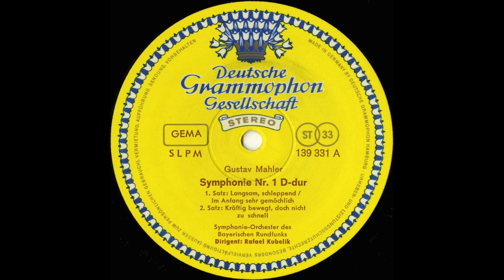Silent Tone Record/Mahler:Symphony No.1"Titan"/Kubelík,Bavarian Radio So. 139 331 SLPM 古典音乐 黑胶唱片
マーラー(Mahler,马勒):交響曲(Symphony,交响曲)1番「巨人(Titan,马勒)」/ラファエル・クーベリック(Rafael Kubelík,拉斐爾•庫比利克)指揮バイエルン放送交響楽団(Bavarian Radio Symphony Orchestra,巴伐利亞廣播交響樂團)/独DGG:139 331 SLPM DE STEREO Original/管理番号:9839/